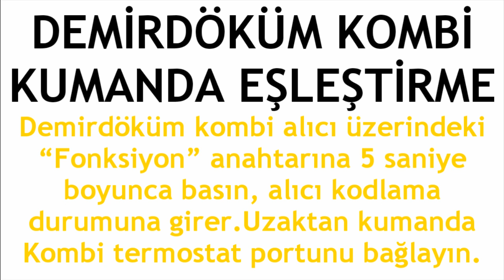Demirdöküm Kombi Kumanda Eşleştirme Nasıl Yapılır? Oda Termostatı Bağlantısı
Merhabalar bu videomuzda sizlerle birlikte demirdöküm kombi kumanda eşleştirme nasıl yapılır sorusuna yanıt vermeye çalışıyoruz.İyi Seyirler Dilerim.

demirdöküm kombi oda termostatı nasıl bağlanır
demirdöküm kombi kumanda nasıl eşleştirilir
demirdöküm kombi kumanda ekleme